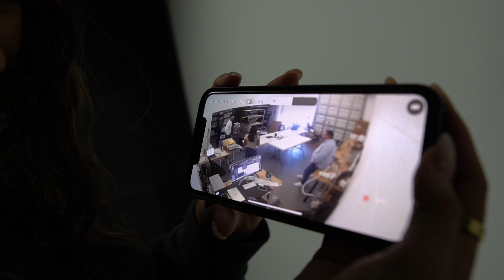We’re giving YOU $15,000 CASH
ESNTLS: If you want the best fitting clothing this October 10th at 10 AM

Our Address is:
10380 SW Village Center Dr., 240